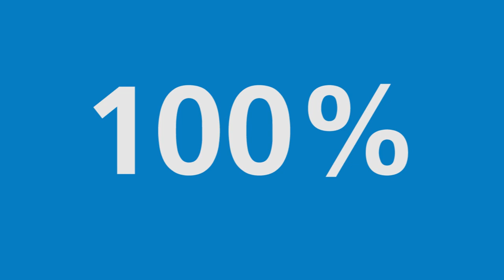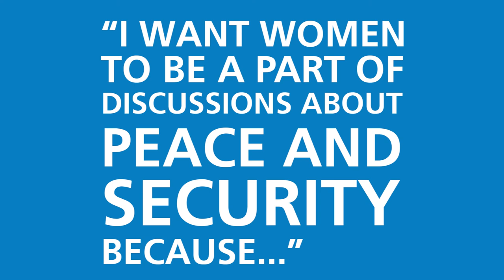16 Days of Activism Against Gender Violence: Help us finish the video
The 16 Days of Activism Against Gender Violence takes place every year from November 25th, the International Day for the Elimination of Violence Against Women, to December 10th, International Human Rights Day.

This year, IWDA is marking the 16 Days of Activism with a focus on the link between women's safety and women's security -- and we're hoping you'll take part.

Watch the video and finish the sentence: "I want women to be a part of discussions about peace and security because..."

Write your answer on a piece of paper and snap a picture of yourself holding it up.

We'll choose a selection of the images by November 25th and use them in the second part of this video. All of the images will also be shared on our Facebook page and other social media to help spread the word about the importance of women's participation in decision-making around peace and security.